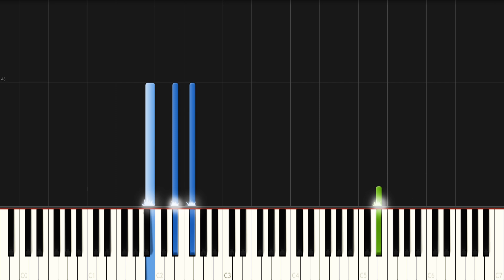【進撃の巨人】ほのぼの悪魔の子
『進撃の巨人』EDのヒグチアイさんの「悪魔の子」をほのぼのとした感じにピアノカバーしました。